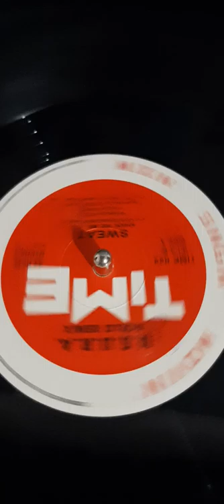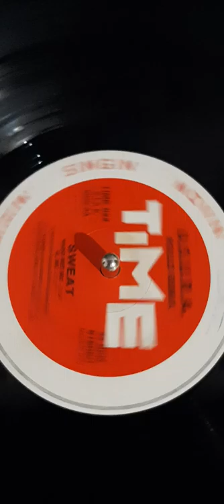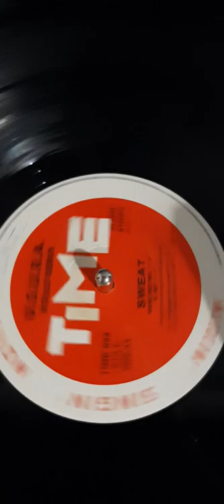Vinilo u.s.u.r.a. usura rollo remix sweat time d1 Disqueria Manoenpez